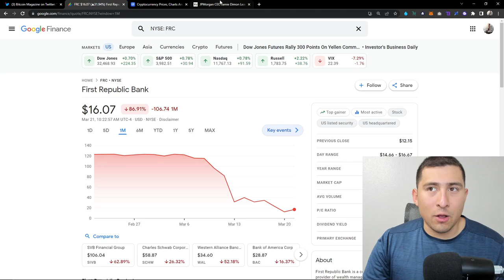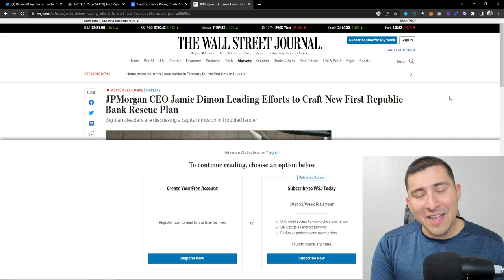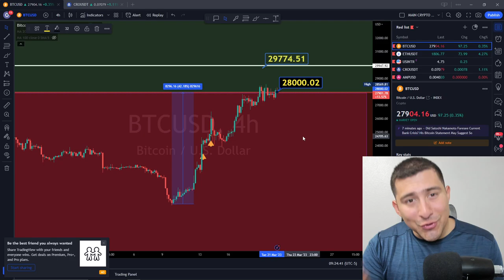COLLAPSED -92%!!!!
COLLAPSED -92%! Bank FAILURE INCREASING NOW!